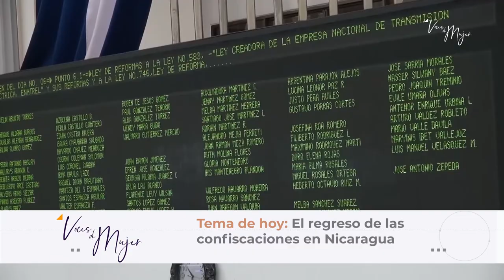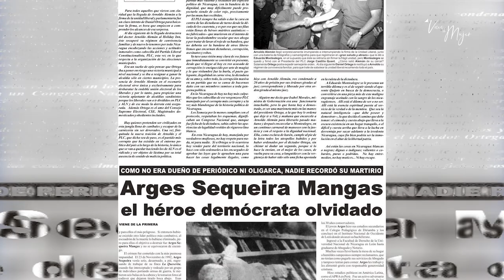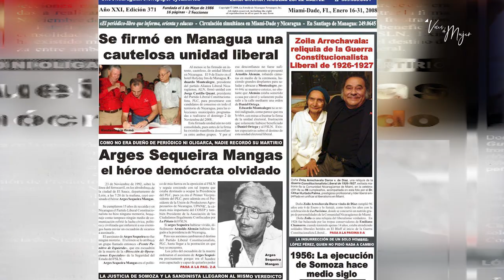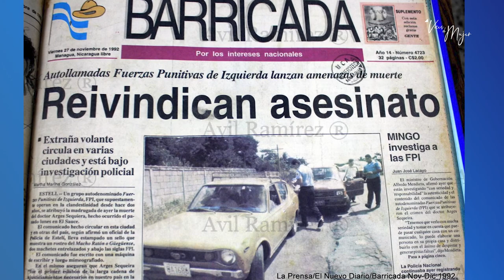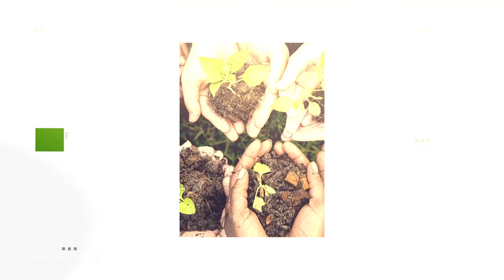Vuelven las confiscaciones a Nicaragua- Este es el precio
La confiscación de los edificios de 9 organizaciones y dos medio de comunicación reviviven el fantasma de la confiscación de los 80, que aún seguimos pagando. En esta entrevista Vilma Núñez nos revela detalles pocos conocidos de aquel proceso.